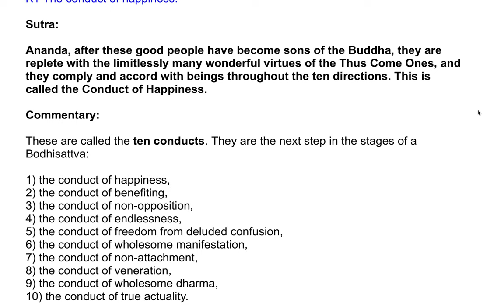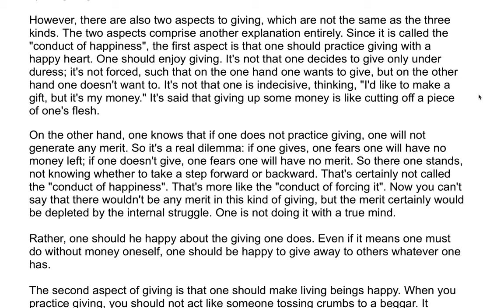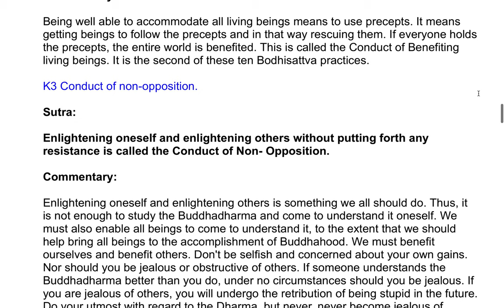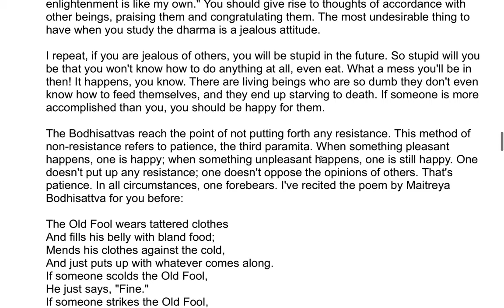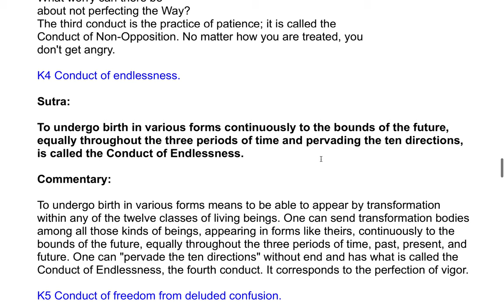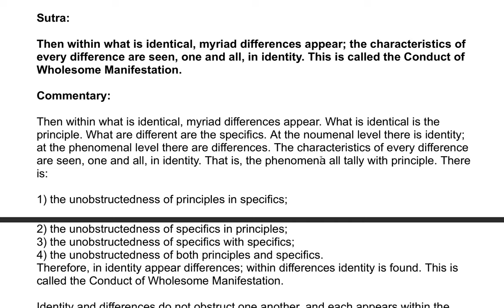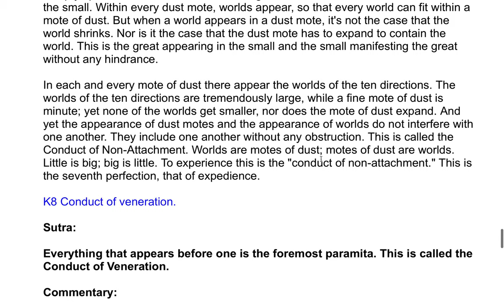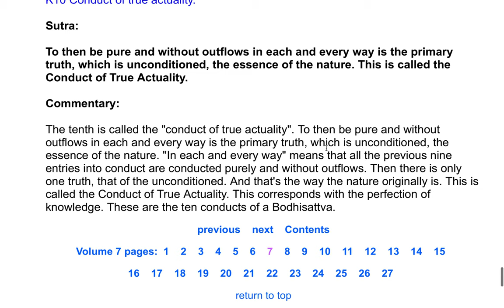The Shurangama Sutra| A Commentary by the Venerable Master Hsuan Hua 150